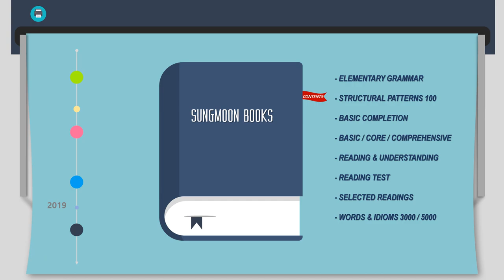SUNGMOON PUBLISHING : Introduction 5